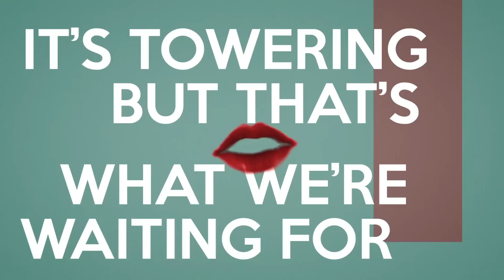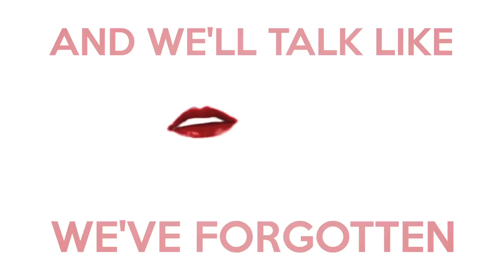Keep It Simple - Official Lyric Video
Keep It Simple by Wildermiss

Recorded, Mixed, and Mastered by Caleb Thoemke at Tessitura Studios.
Lyric Video by AspectNine Design